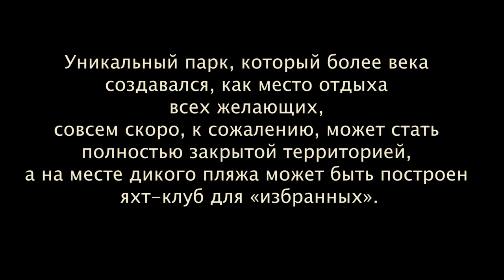Зелёный рай под южным солнцем (Крым)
Форосский дикий пляж и парк санатория "Форос" (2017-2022)